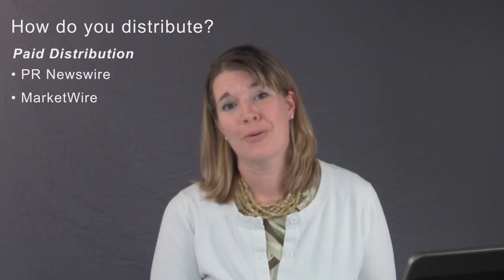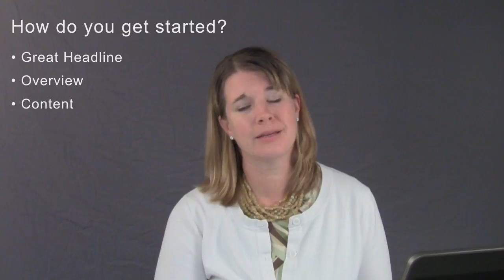What Is a Social Press Release and How Can I Use It as a Promotional Tool For My Business?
Arnie Kuenn of Vertical Measures answers the question, "What is Anchor Text Over Optimization and How Can I Fix It?"

If you've got a question about link building, content, social media, SEO or other Internet marketing topics, just post it on the Vertical Measures Facebook page, or tweet it to us with the hashtag VMQA.